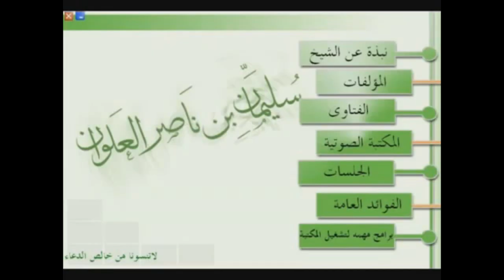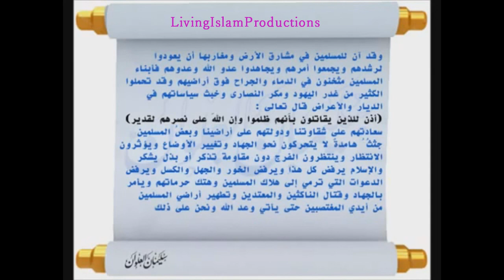Poem | Shaykh Sulayman Al-`Alwan Imprisonment ᴴᴰ